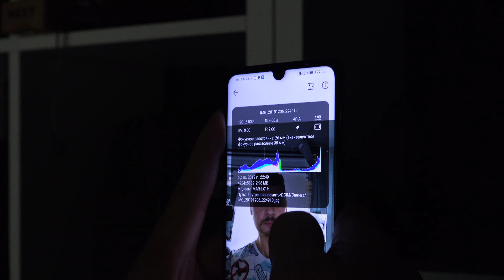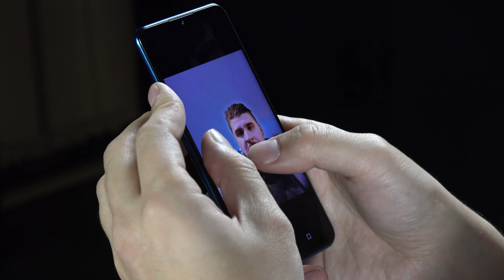Ночной режим съемки в смартфоне: что он дает?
Прошлись по ночным улицам Москвы и выяснили, что дает ночной режим съемки в смартфоне. С собой у нас был новый Honor 20S за 20 тысяч рублей — он первым из всех аппаратов Honor получил ночной режим ещё и для селфи.